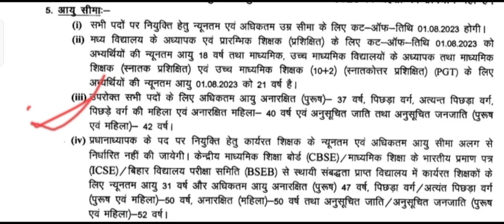BPSC TEACHER AGE LIMIT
सभी वर्गों के लिए उम्र सीमा का विवरण